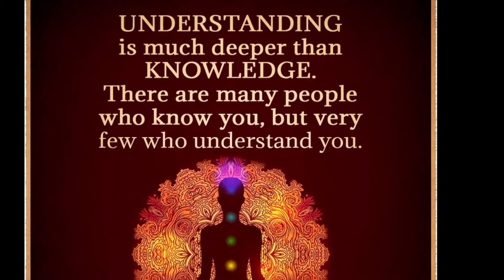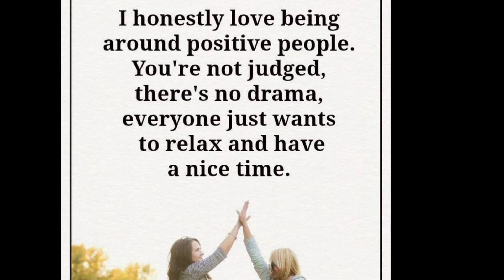AND THE WINNER IS ????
I wanted to thank all my loyal followers over the past few months and to those whom I have made life long friendships I thank you for coming into my life 💖for the winner of the prize please email me at